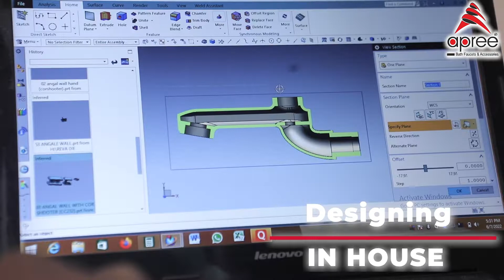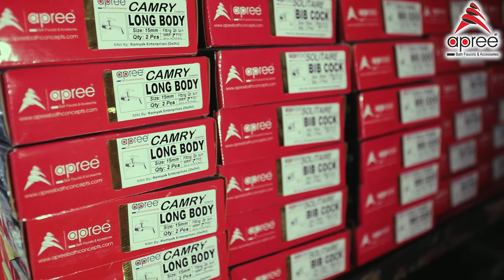Apree Bath Concepts- Corporate Video (official) Production Video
How taps are manufactured.
process of manufacturing